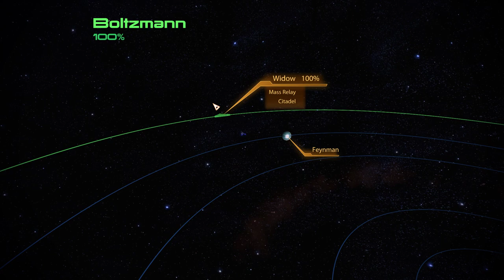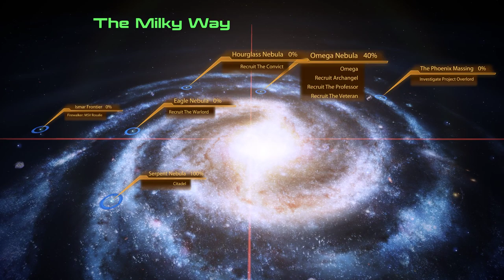The Novice Prospect plays Mass Effect 2 Legendary Edition EP03 [No Commentary]